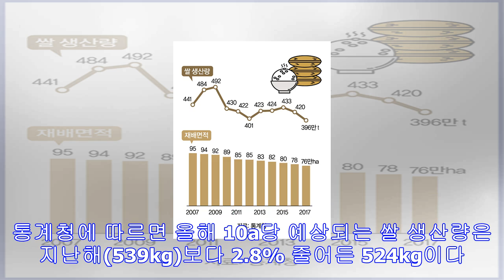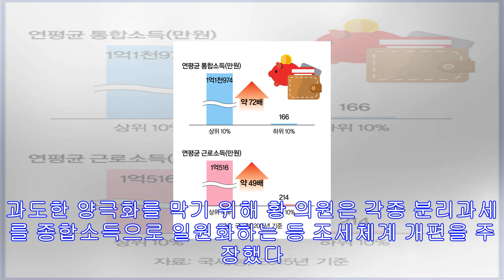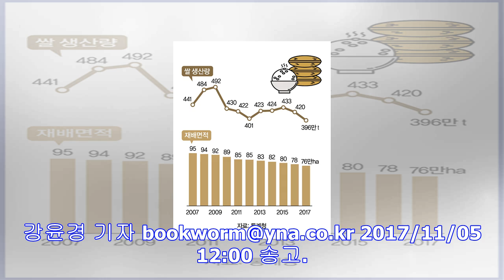[마이더스] graphic news- 쌀 생산량 외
◇ 쌀 생산량 37년 만에 400만t 밑돌아 올해 국내 쌀 생산량이 400만t을 밑돌 전망이다. 쌀 생산량이 400만t 밑으로 떨어지는 것은 1980년(355만t) 이후 37년 만...